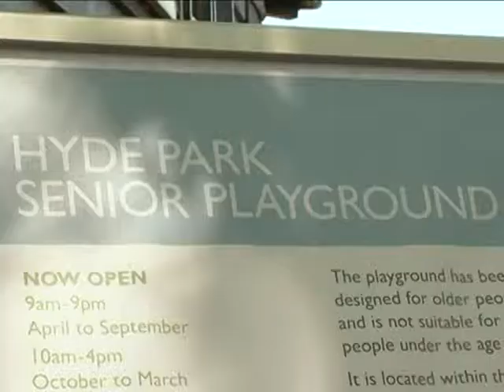Pensioners put through the paces in outdoor London gym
London's first "pensioners playground" opened on Wednesday in Hyde Park featuring low intensity fitness equipment specifically aimed at the over 60s. An instant hit with locals, many are hoping that the initiative will inspire the rest of the country to follow suit. A natural sound version of an AFPTV report